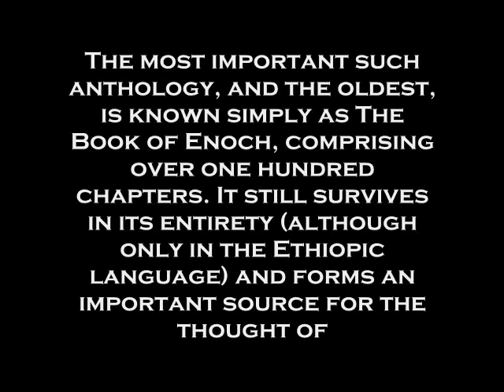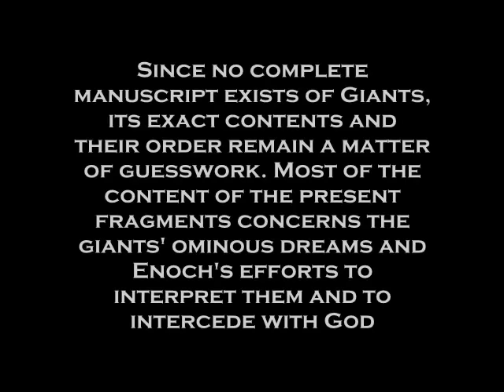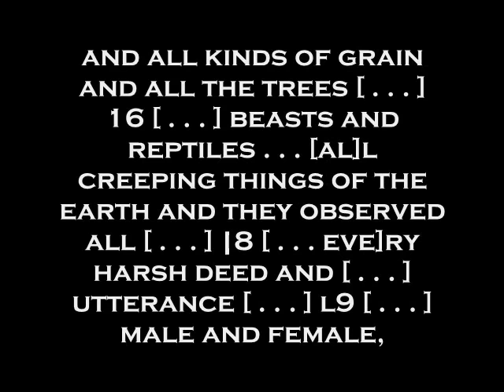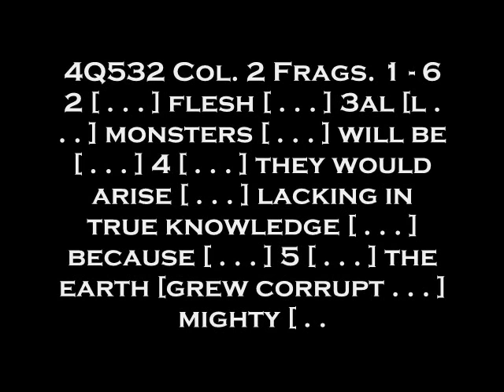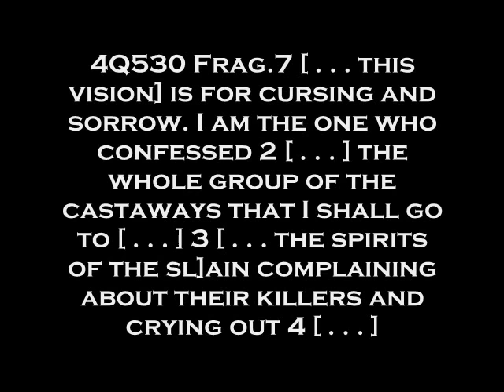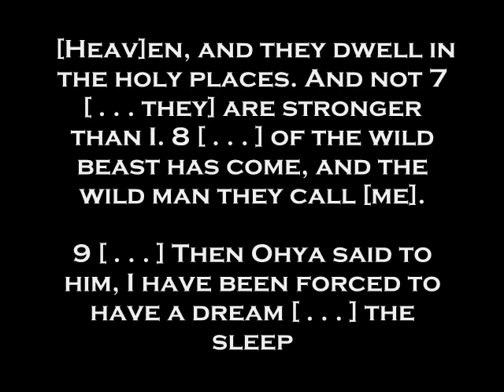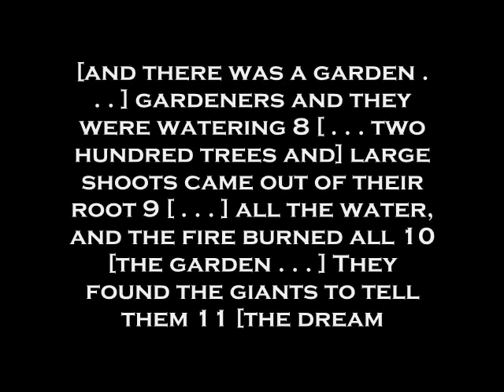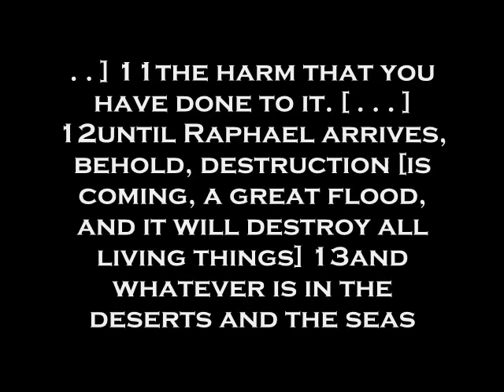THE BOOK OF GIANTS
Many of the legends about Enoch were collected already in ancient times in several long anthologies. The most important such anthology, and the oldest, is known simply as The Book of Enoch, comprising over one hundred chapters. It still survives in its entirety (although only in the Ethiopic language) and forms an important source for the thought of Judaism in the last few centuries B.C.E. Significantly, the remnants of several almost complete copies of The Book of Enoch in Aramaic were found among the Dead Sea Scrolls, and it is clear that whoever collected the scrolls considered it a vitally important text. All but one of the five major components of the Ethiopic anthology have turned up among the scrolls. But even more intriguing is the fact that additional, previously unknown or little-known texts about Enoch were discovered at Qumran. The most important of these is The Book of Giants.